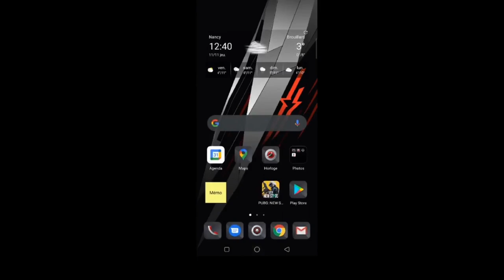[PUBG New State] Bug Fix : Régler le bug de redirection google !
Aprés quelques heures de galère, j'arrive enfin à lancer le jeu ...
Si ça peut aider d'autres dans le même cas que moi, je vous donne la marche à suivre ;)